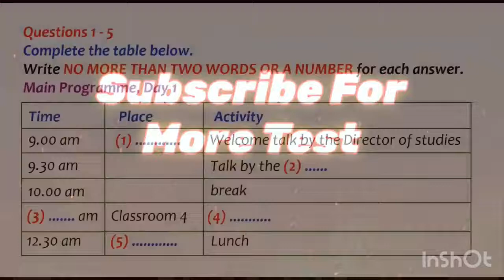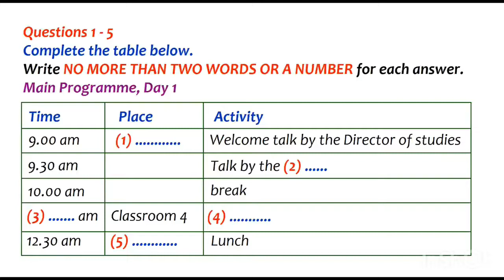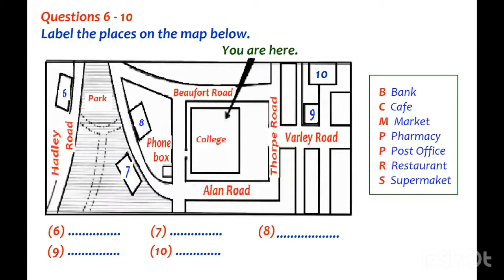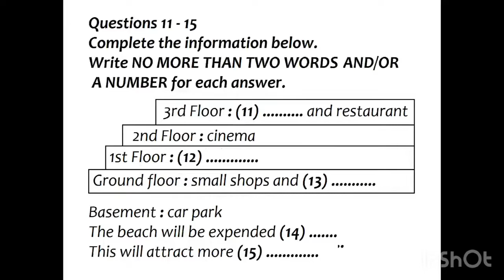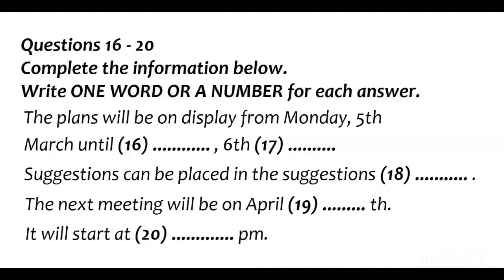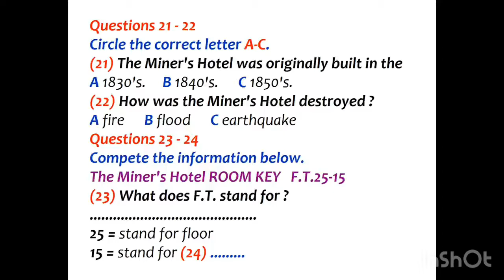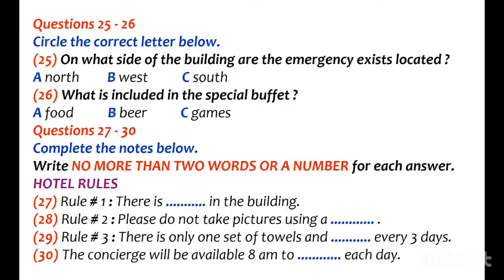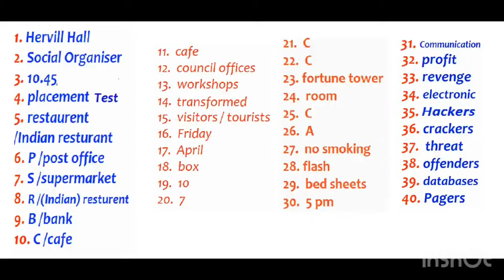New IELTS LISTENING PRACTICE TEST WITH ANSWERS- 25 APRIL 2021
Latest IELTS LISTENING TEST WITH ANSWERS

Listen to the instructions for each part of the paper carefully and answer all the questions.

You will have 10 minutes at the end of test to copy your answers onto the separate answer sheet; use a pencil ✏️.